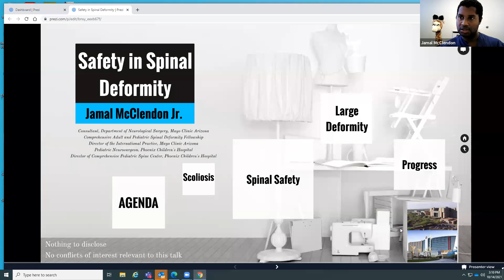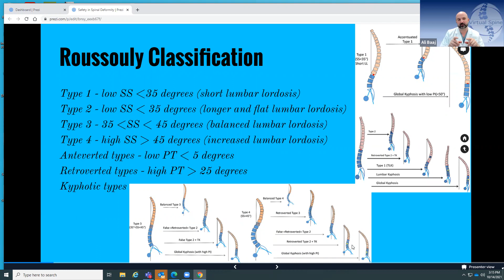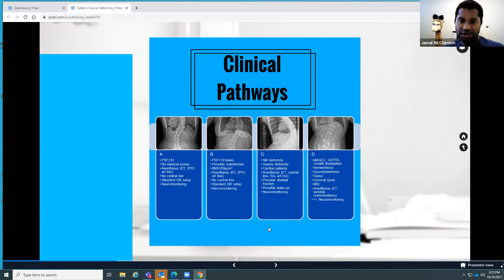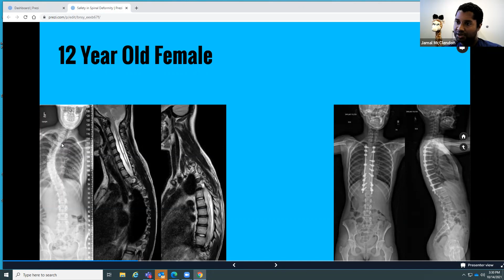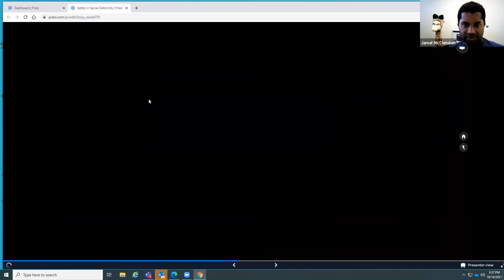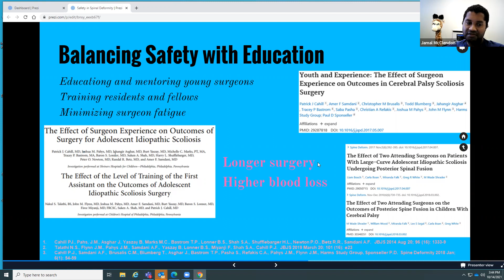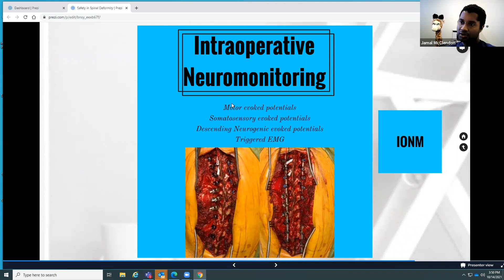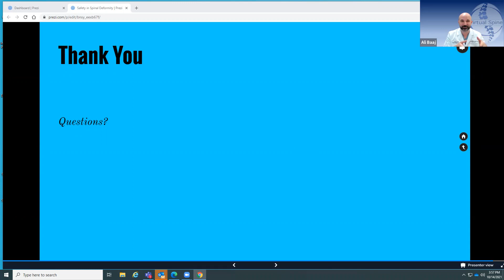"Safety in Spinal Deformity Surgery" by Jamal McClendon, MD on Oct 14, 2021